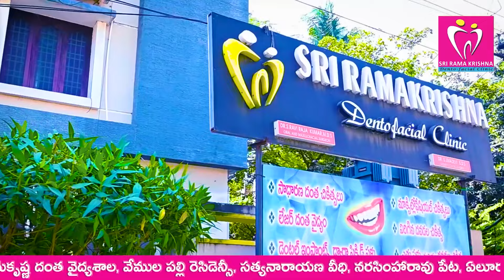వాసుబాబుకే జనం జై కోట్టేరా!!? జనసేన బోణి కొట్టేనా!!?